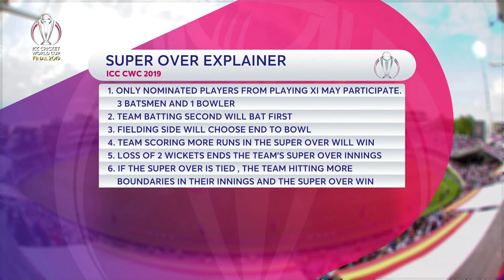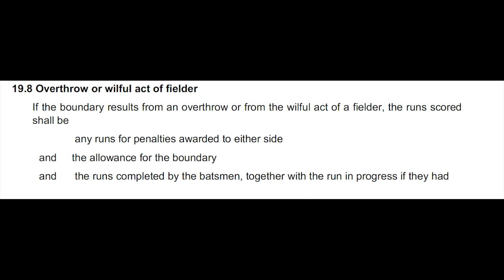What Went Wrong For NZ In The Final Over ?| CWC 2019 | Explained in Sinhala |Statsguru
Hello Cricket Lovers,

In this video, I am gonna talk about,

▶ What is a Super Over and How it all began?
▶ First Ever Super Over (Footage Included)
▶ Overthrow Controversy in CWC Final
▶ What went wrong for kiwis?

Imo Black Caps were very unfortunate to have missed the trophy. It was in there hands until the 4th ball of the last over. That is hard to swallow to us, let alone kiwis. Well, you know what they say. It is a funny game. Maybe it was Stokes' day to payback for giving away 4 sixes in the final over of the T20 WC. Well played Black Caps. Kane, you deserve a trophy. Well played England.